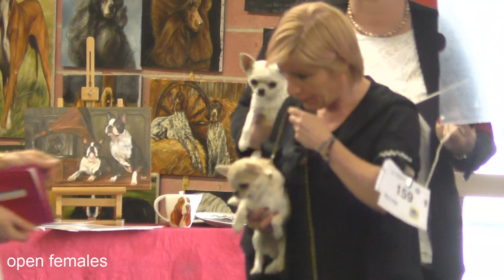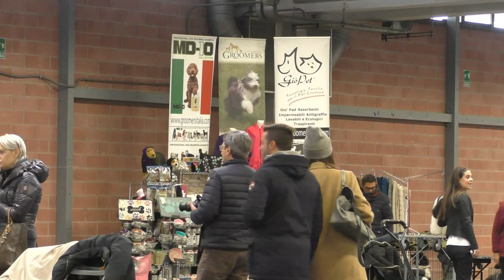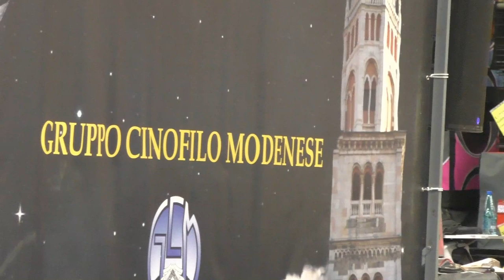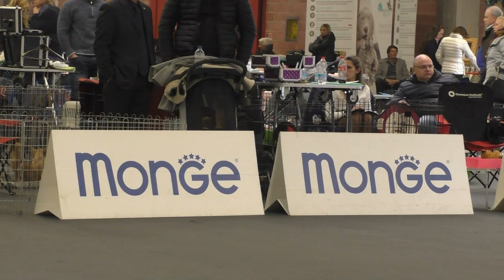Chihuahua club show Modena, 05/01/2019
Judge: Francesco Di Paola Nuzzo